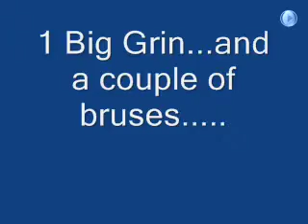Jack VS RC Truck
Found this vid buried. I think Jack was about 5-6, Had a 1/5th scale gas RC truck and He had a Big Wheel. WHAT FUN!!!